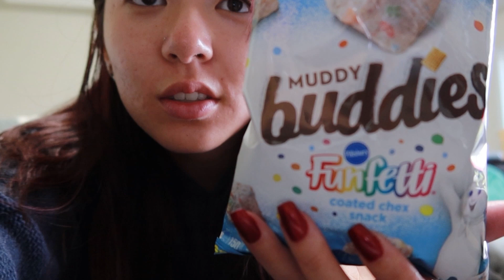Chaotic Welcome Back Vlog 🥳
This one is a little slow but they will get better as I get back into the hang of it just bear with me! 🐻